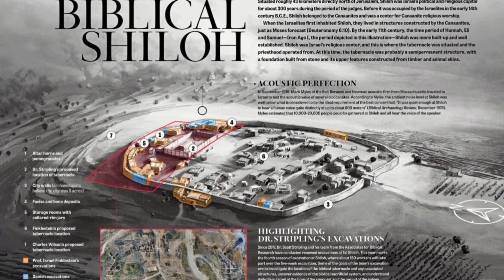Vlawkcast #35 - Gideona thuruk